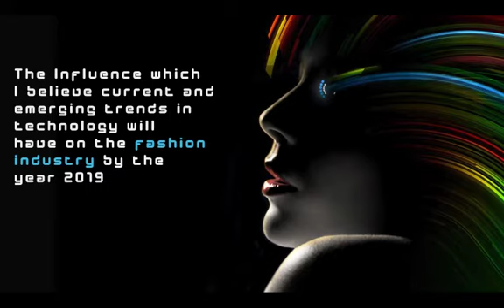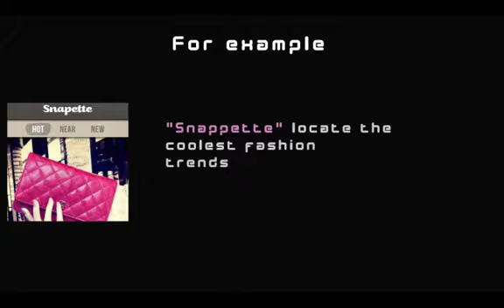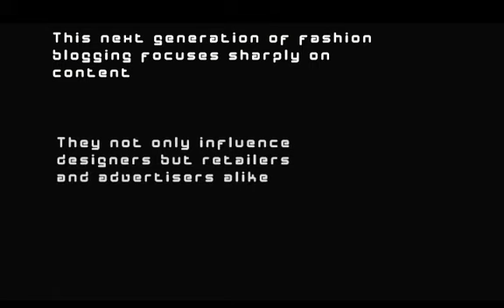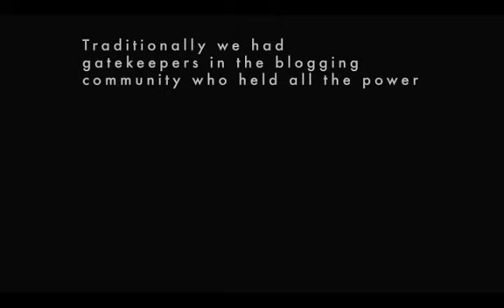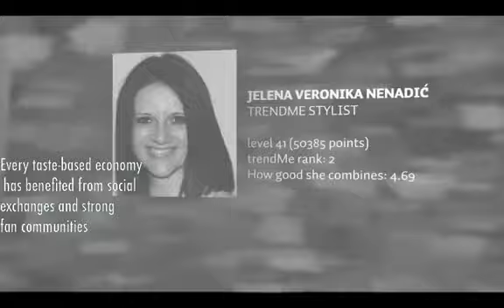MPmm4.mov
Hey guys, this is an animatic that I did for a fourth year presentation for college. It's where I see fashion in the  year 2019